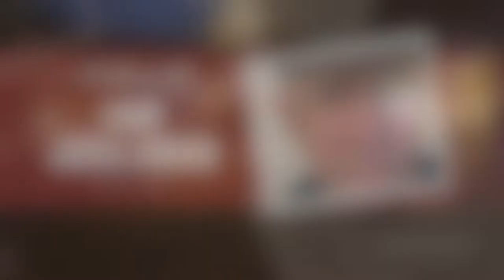Market City Supermarket PIK - Pantai Indah Kapuk